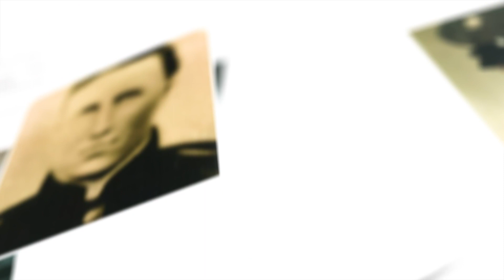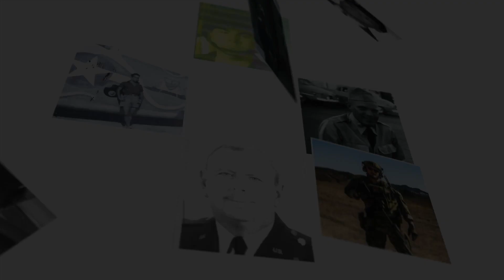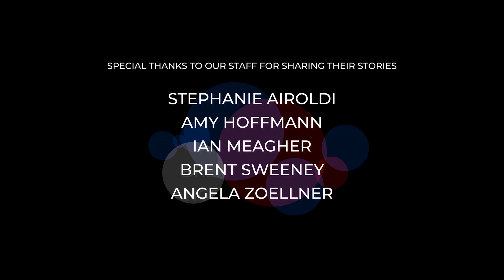Green Tree Veterans Day Celebration 2021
Green Tree Elementary honors our veterans and thanks them for their service.  We love our veterans, and we hope it shows!